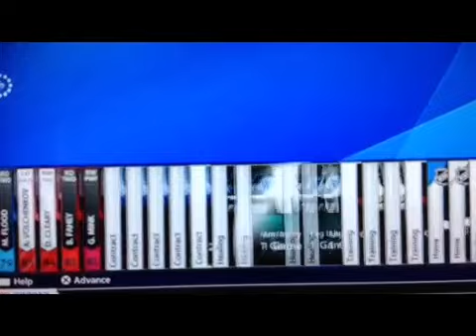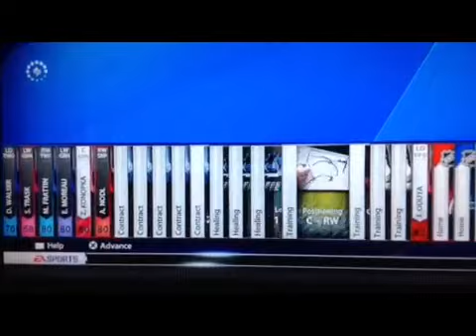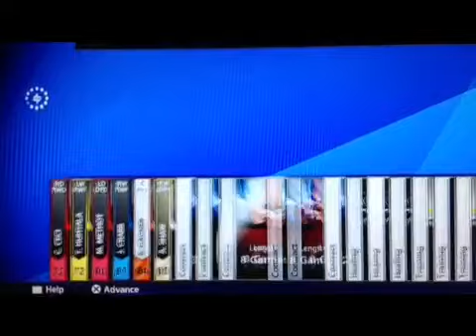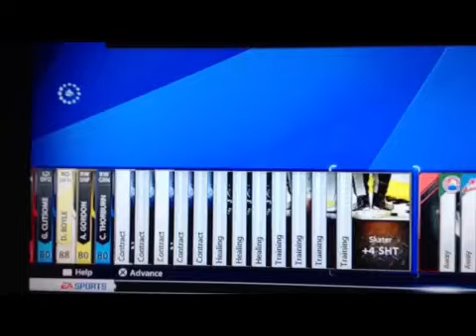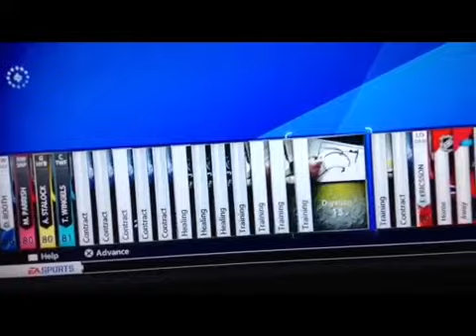Hut Pack Opening: Ep:6- 130k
Thank you Ea.